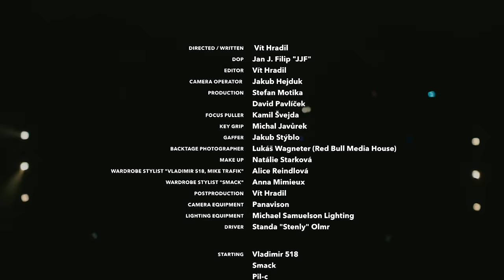VLADIMIR 518 / PIL C / SMACK prod. MIKE T - Tak a teď! (Official Video)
První singl ze solo LP MIKE TRAFIK vychází u Bigg Boss 3/2017

Vladimir 518, Pil C, Smack - Tak a teď! (prod. by Mike T)

Tak a teď na iTunes!

Director/Editor/Written by Vít Hradil
DOP: J.J. Filip
Gaffer: Jakub Stýblo

Supported by:
Red Bull, Jägermeister, G-Shock

Thanx to:
Roxy Prague, Analog Bros